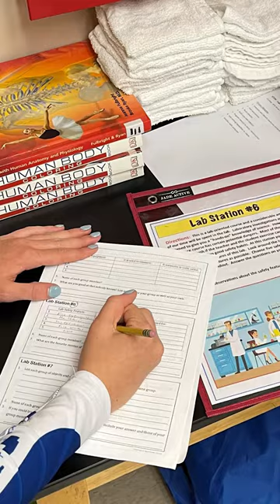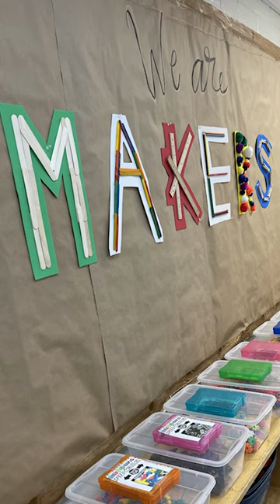STEM Kickoff 2021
K-12 Principal Tracy Berner and Elementary STEM Teacher Annie DiGirolamo share their excitement about some updates in our STEM department.